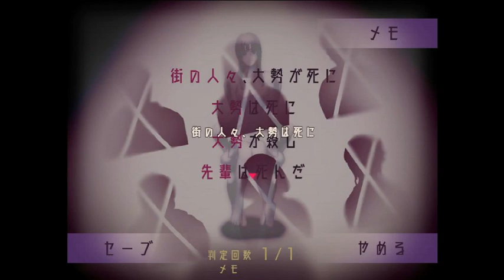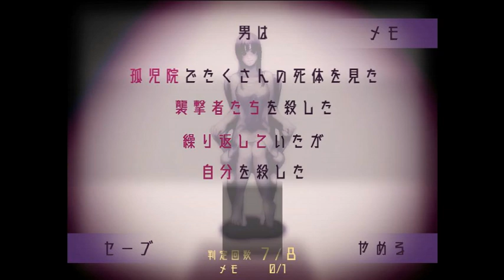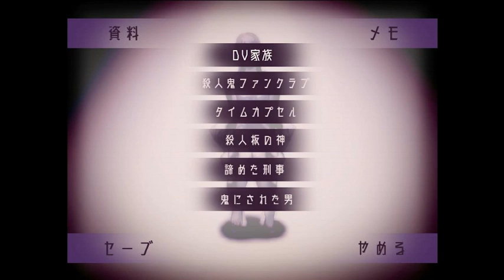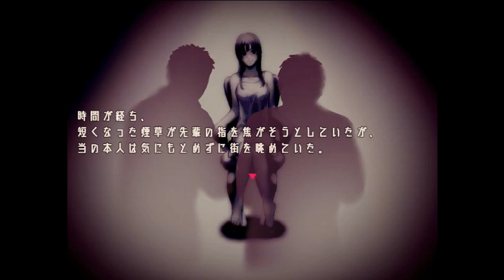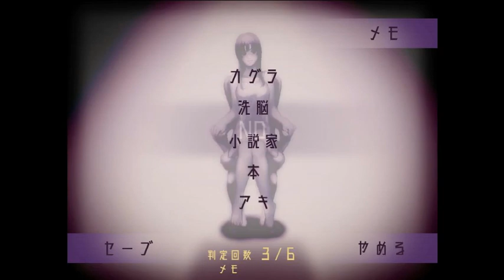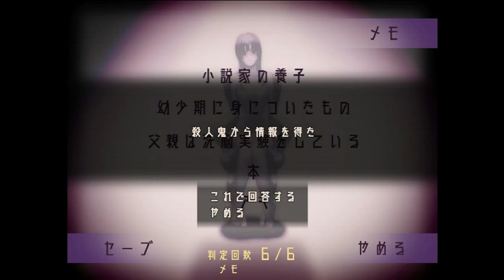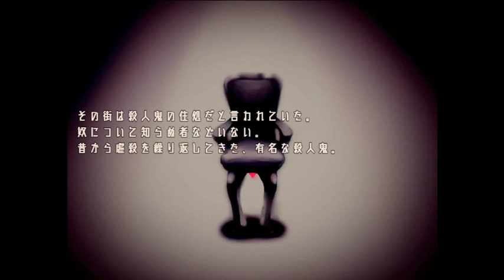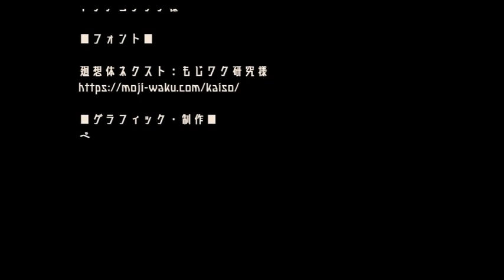【実況】誰が、何処で、誰に殺された？ フリーホラーゲーム 殺人鬼の街 実況プレイ Final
2012年～の過去の動画はコチラで投稿してます。

2012年5月2日より実況活動をしておりますが、2018年10月19日にチャンネルが消されたため、このチャンネルは2代目になります。

多いかも...

【過去の栄光】